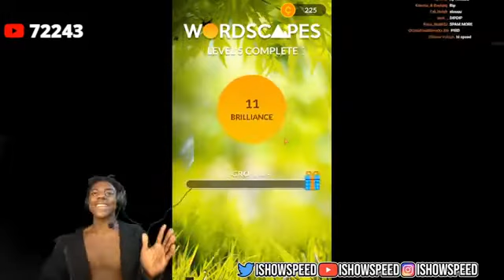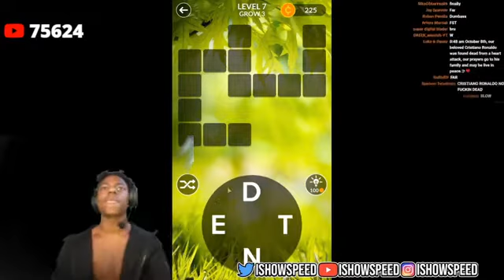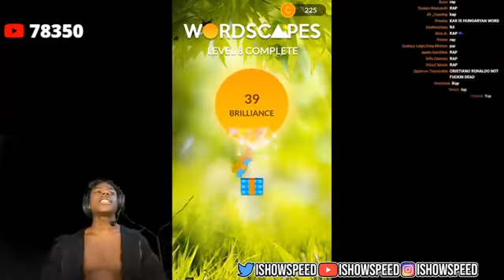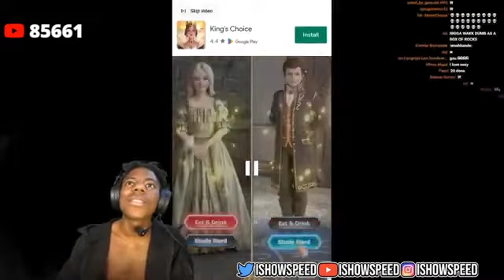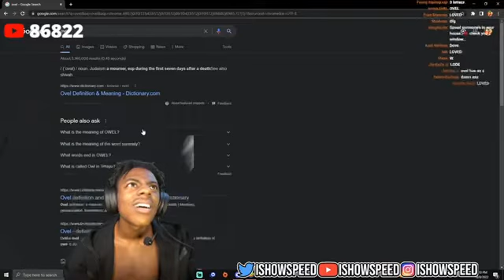IShowSpeed Proven to have 0 IQ playing WordScapes 😂 (Full Video)